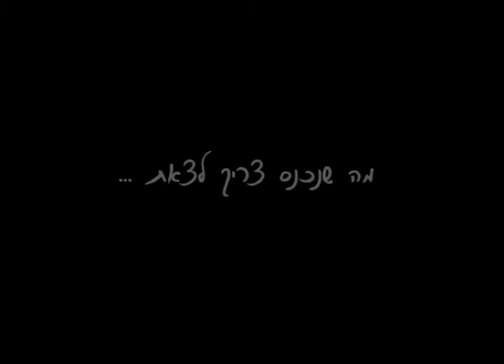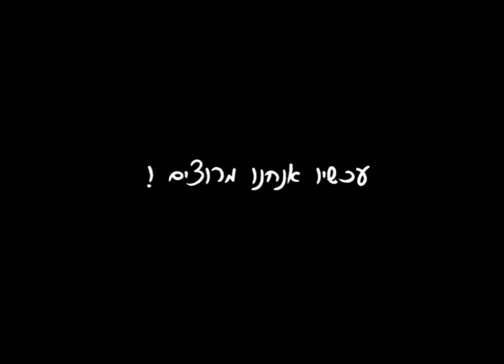סרטון מהגן של נוי 2011